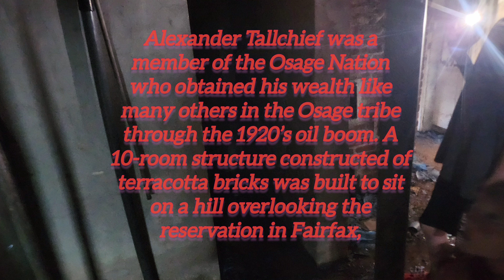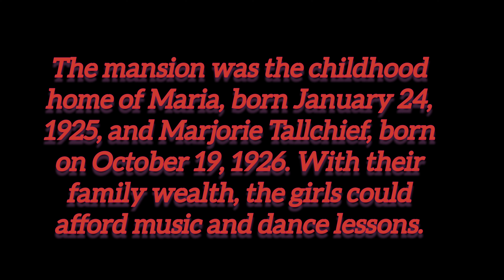Exploring ⚠️ Abandoned Iconic Mansion of Maria Tallchief Unveiling the Legacy: A Journey Inside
Maria Tallchief, the renowned ballerina:

"Maria Tallchief: The Native American Prima Ballerina Who Redefined Ballet"
"Ballet’s Brightest Star: The Life and Legacy of Maria Tallchief"
"Exploring the Iconic Career of Maria Tallchief: America’s First Prima Ballerina"
"How Maria Tallchief Revolutionized Ballet in America"
"Maria Tallchief: ng Maria Tallchief's mansion in Fairfax:

"Inside Maria Tallchief’s Historic Mansion: A Tour of Fairfax’s Hidden Gem"
"Exploring the Elegance: Maria Tallchief’s Iconic Fairfax Mansion"
"Unveiling the Legacy: A Journey Through Maria Tallchief’s Fairfax Home"
"Maria Tallchief’s Fairfax Mansion: A Glimpse into the Ballerina’s World"
"The Legacy Lives On:

Join us on an exclusive tour of the historic mansion of Maria Tallchief, America's first Native American prima ballerina, located in Fairfax. In this video, we explore the elegant rooms and timeless architecture that reflect the life and legacy of this iconic figure in ballet. Discover the rich history behind the mansion, from its stunning design to the personal artifacts that tell the story of Tallchief’s extraordinary career and cultural heritage. Whether you're a ballet enthusiast or a lover of history, this journey through Maria Tallchief’s Fairfax home offers a unique glimpse into the world of a true trailblazer. Don't miss this intimate look at the space that Maria Tallchief once called home, where art and history beautifully intersect.Unveiling the Legacy: A Journey Through Maria Tallchief’s Fairfax Home"Inside Maria Tallchief’s Historic Mansion: A Tour of Fairfax’s Hidden Gem"Exploring the Iconic Career of Maria Tallchief:Maria Tallchief: The Trailblazing Ballerina Who Broke Barriers"

 the abandoned mansion from 1921 feels like stepping into a time capsule, with every creaking floorboard and peeling wallpaper telling stories of a bygone era. The grand, yet decaying, architecture still hints at the mansion's former glory, with its tall, arched windows now clouded with dust